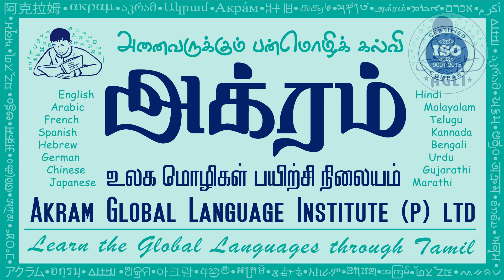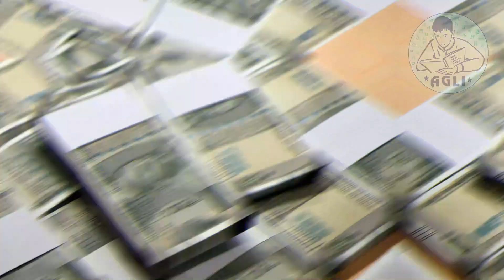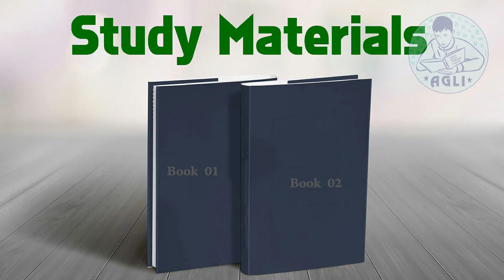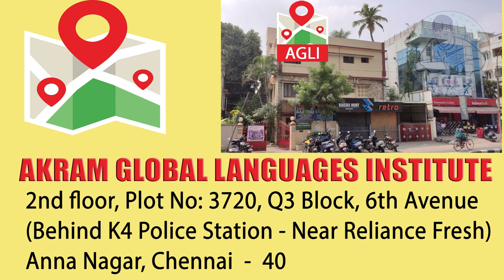ஜெர்மன் பேசுவதற்கான இரண்டு நாள் பயிற்சி முகாம் - ஜனவரி மாதம் 25 மற்றும் 26 ந்தேதி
உயர்கல்விக்கான மொழியாகவும், வேலைவாய்ப்பிற்கான மொழியாகவும் உள்ள ஜெர்மன் மொழியை
தமிழர்கள் கற்பதற்கு ஓர் பொன்னான வாய்ப்பு

நமது சென்னை - அண்ணாநகரில்

அக்ரம் உலக மொழிகள் பயிற்சி நிலையம் நடத்தும்

ஜெர்மன் மொழியைக் கற்று, பேசுவதற்கான இரண்டு நாள் பயிற்சி முகாம்

வருகிற ஜனவரி மாதம் 25 ந் தேதி சனிக்கிழமை மற்றும் 26 ந்தேதி ஞாயிற்றுக்கிழமை
ஆகிய இரு தினங்களில்

காலை 9.30 மணி முதல் மாலை 5.30 மணி வரை
ஜெர்மன் மொழியைப் பேசுவதற்குப் பயிற்சியளிக்கிறார்

*பன்மொழி அறிஞரும், உளவியல் ஆராய்ச்சியாளருமான*
*திரு.மொழிப்பிரியன் அவர்கள்*

மேலும் இரு தினங்களில் அனைவரும் எளிதாக  பேச கற்றுக் கொள்வதற்காகவும், மறந்து விடாமல் இருப்பதற்காகவும், சிறப்பு தொழில்நுட்ப முறைகளுடன், உளவியல் முறையில் பயிற்சியளிக்கிறார்.

இப்பொழுது, ஜெர்மன் மொழியைப் பேச கற்றுக் கொள்வதற்கு ஓர் அருமையான சந்தர்ப்பம்.

நடைபெறும் இடம்:

*Akram Global Languages Institute Pvt. Ltd*
Second floor, Plot No 3720
Q3 Block, 6th Avenue
Behind K4 Police Station
Near Reliance Fresh

*முன் புதிவு மற்றும் மேலும் விபரங்களுக்கு:*

அக்ரம் உலக மொழிகள் பயிற்சி நிலையம்
*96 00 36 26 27*
*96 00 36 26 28*
*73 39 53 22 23*

இப்பயிற்சியில், 12 வயதிலிருந்து 60 வயதிற்குட்பட்டவர்கள் யார் வேண்டுமானாலும் கலந்து கொள்ளலாம். ஆனால் தமிழ் மற்றும் அடிப்படை ஆங்கிலம் தெரிந்திருக்க வேண்டும்.

*இதில் கலந்து கொள்பவர்களுக்கு 8 மணிநேர theorical பயிற்சியும், 8 மணி நேர practical பயிற்சியும் அளிக்கப்படும்* பயிற்சி பெறுபவர்கள், ஒவ்வொரு விஷயங்களையும் எளிதாக மூளையில் பதிவு செய்வதற்காக, உளவியல் முறையில் பாடங்கள் வகுக்கப்பட்டுள்ளன.

*கலந்து கொள்ள விரும்புவர்கள் தங்கள் பெயரை கண்டிப்பாக, முன் பதிவு செய்து கொள்ளுமாறு கேட்டுக் கொள்ளப்படுகிறார்கள்*

குறிப்பு:

இதில் கலந்து கொள்பவர்களுக்கு study materialலும், certificateம் வழங்கப்பட உள்ளது